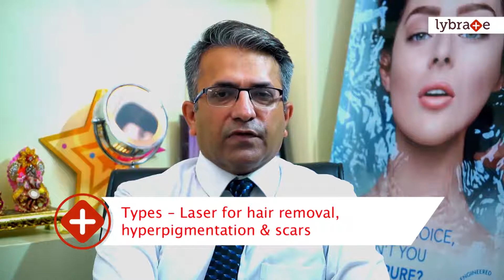Dr. Amit Luthra Speaks About How Is Laser Beneficial For The Skin? || Lybrate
The word surgery has always been associated with the use of scalpel. However, a new form of surgery called laser surgery has developed, which instead of using the orthodox method uses laser to cure the infirmity. In this form of surgery, laser tuned to specific wavelengths, is emitted on the concerned area with the purpose of vaporizing the tissues that have high water content for the purpose of rectification.